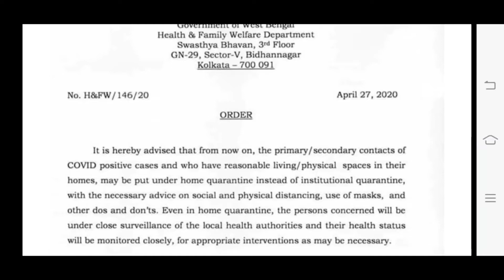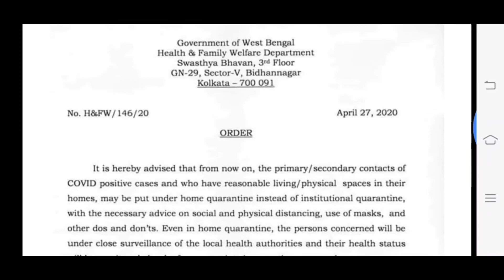Latest update corona in westbengal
New Home Quarantine Advice by W.B Govt.